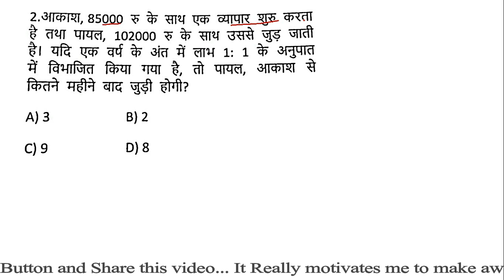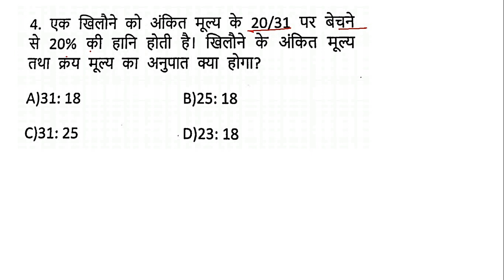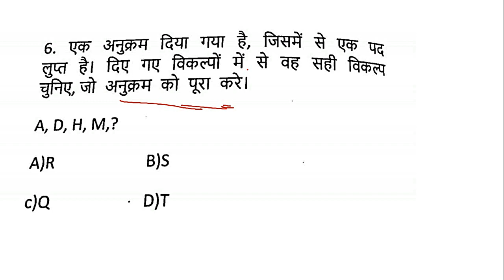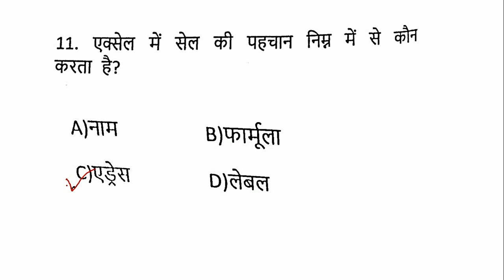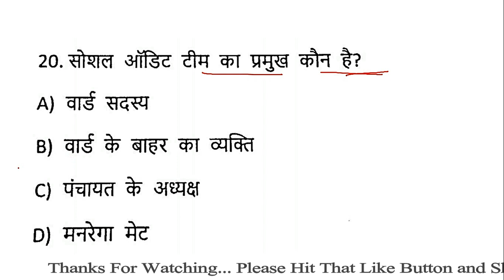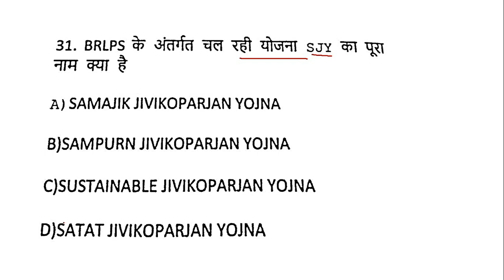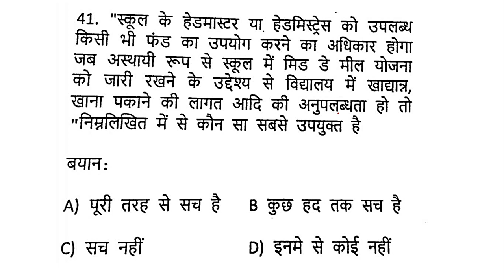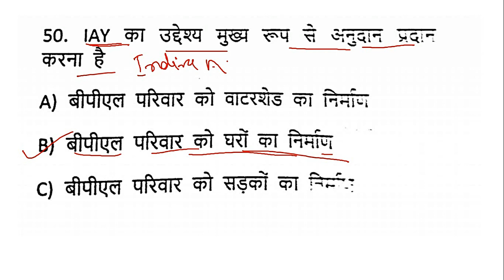jeevika exam model question paper-16